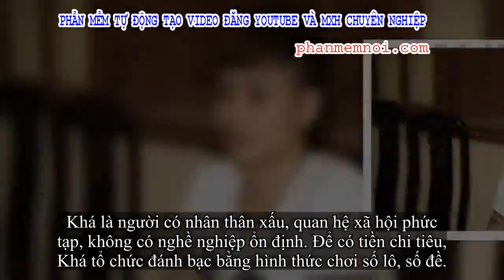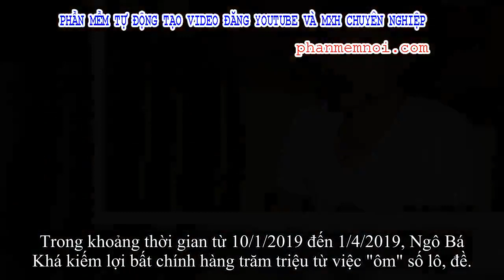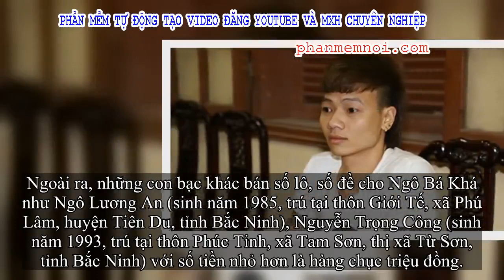✅ Chốt ngày xét xử giang hồ mạng Khá 'bảnh' cùng đồng phạm